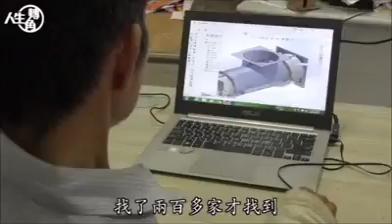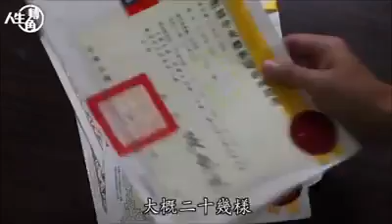台湾身障发明王